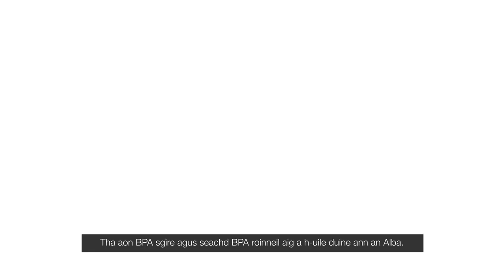Carson a bhòtadh tu ann an taghadh Pàrlamaid na h-Alba? (Gàidhlig)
Air fhoillseachadh le Buidheann Chorporra Pàrlamaid na h-Alba.

// Cha bhi sinn a' comasachadh dheasbadan air an duilleig YouTube againn ach mholamaid gun co-roinn is gum beachdaich thu air na bhidiothan againn air na seanailean agad fhèin. // Ma tha thu airson pàirt a ghabhail anns na còmhraidhean againn, lean @ParlAlba air Twitter no thoir dhiuinn 'like' air Facebook aig